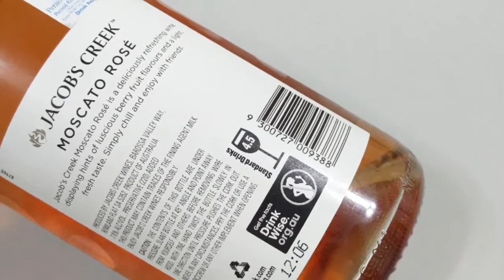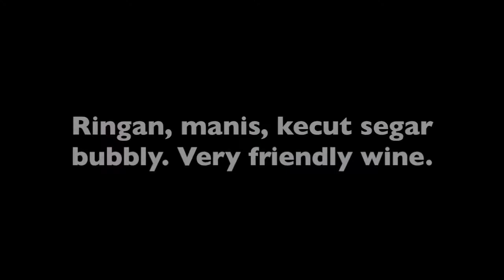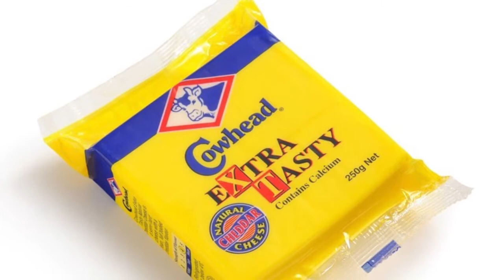Belajar Minum Anggur Wine : Jacob's Creek Moscato Rose - Sparkling Dessert Wine